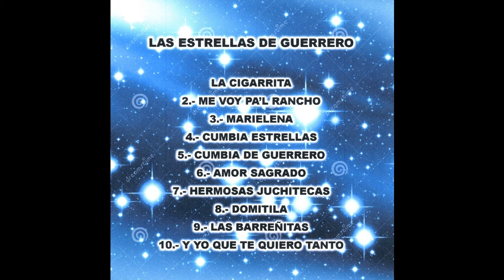Las Estrellas de Guerrero - Amor Sagrado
Las Estrellas de Guerrero